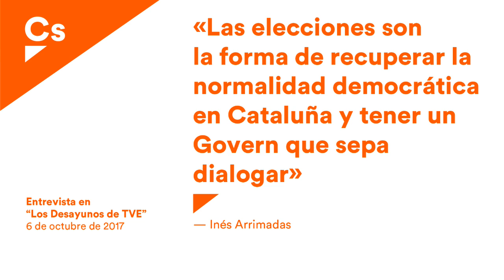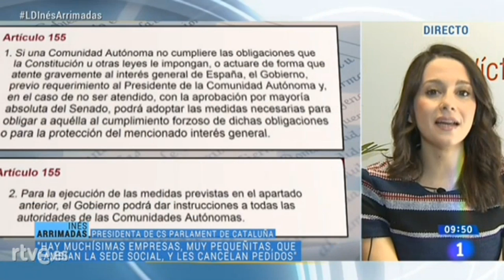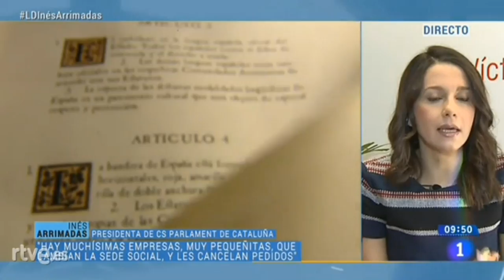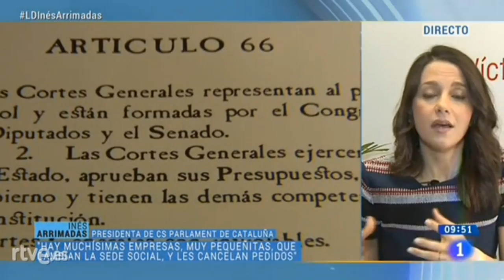Inés Arrimadas. Entrevista en "Los Desayunos de TVE" en La 1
Inés Arrimadas, portavoz nacional de Ciudadanos y líder de la Oposición en Cataluña, es entrevistada en el programa "Los Desayunos de TVE" sobre la situación política actual en Cataluña.